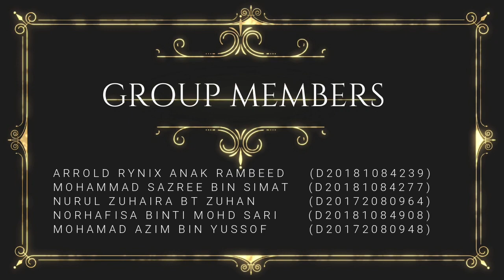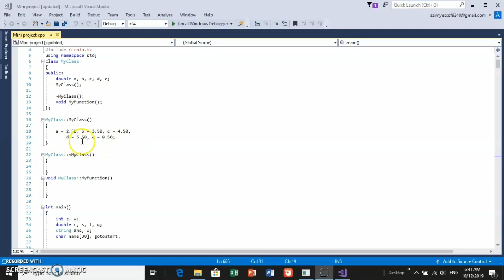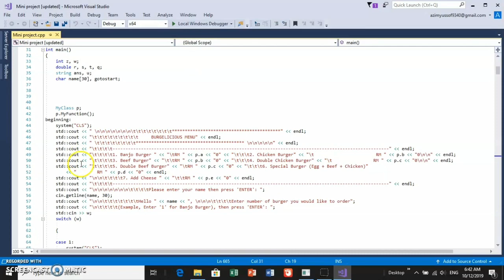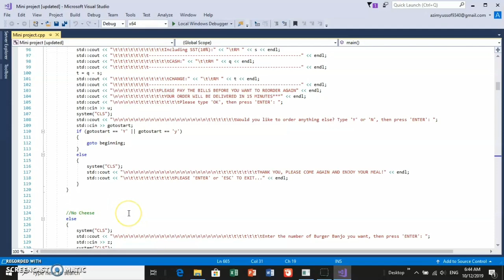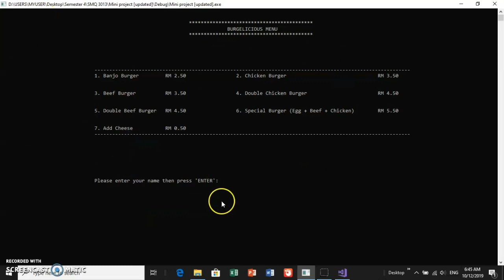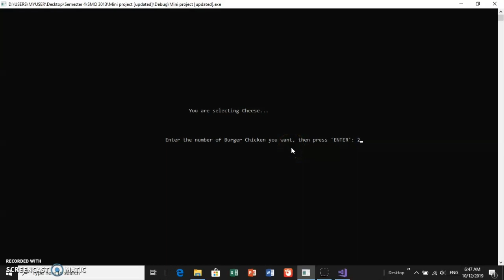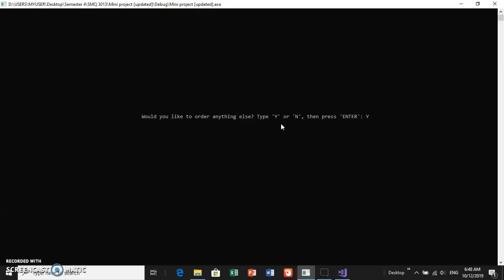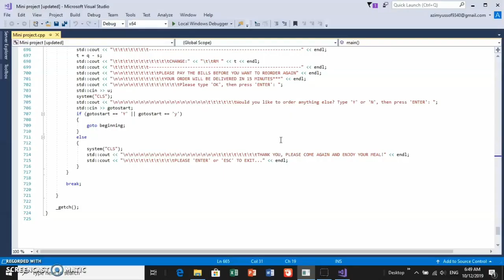SMQ 3013 - SIMPLE FOOD ORDER SYSTEM IN C++ WITH SOURCE CODE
Mini Project